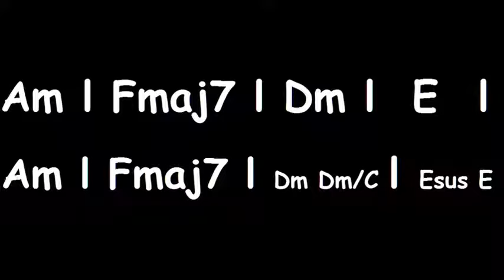A Harmonic minor scale Guitar Backing Track 120bpm #5